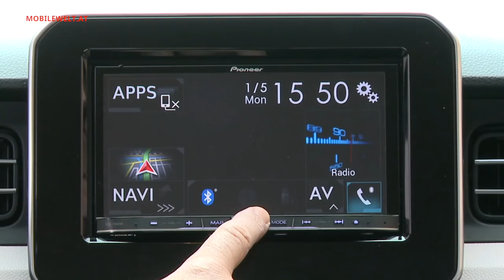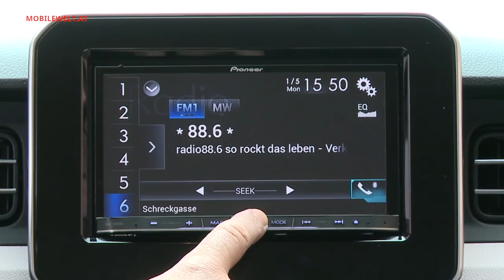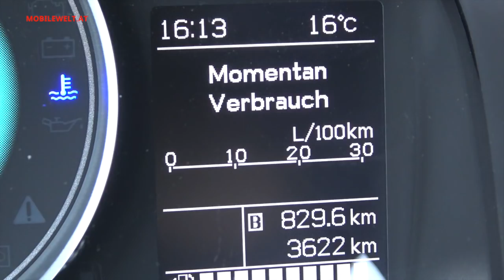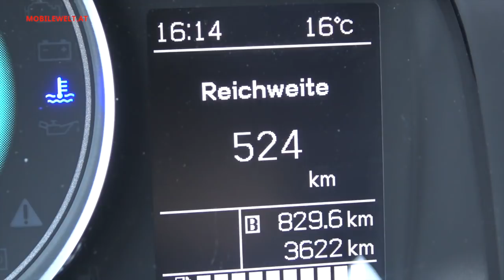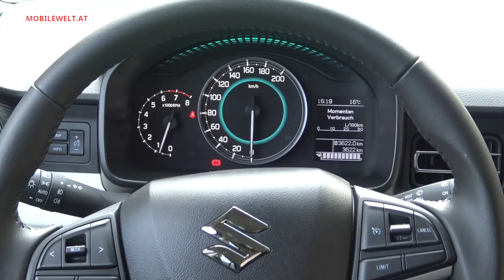Suzuki Ignis 2018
Der neue Suzuki Ignis frischt die 3m70 Klasse auf. Ungewöhnliches Design, besonders variabler Innenraum, Mild-Hybrid-Version, Allrad etc. - vieles, was man bei der Konkurrenz so nicht bekommt.
Unsere Eindrücke sowie weitere Informationen zum neuen Suzuki Ignis im Video.

Testwagen:
Suzuki Ignis 1,2 DJ SHVS flash
Listenpreis EUR 17.790,-

Basismodell:
Suzuki Ignis 1.2 DJ pure
Listenpreis EUR 12.490,-

Alle Daten: Österreich, Stand 01/2018